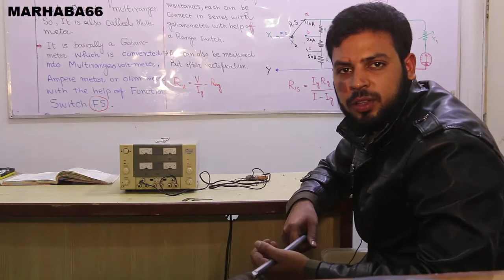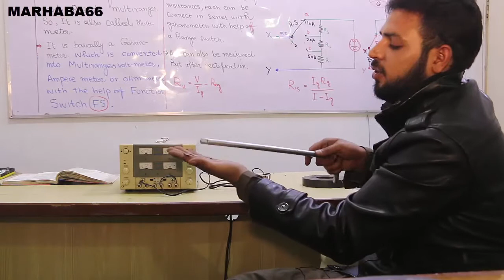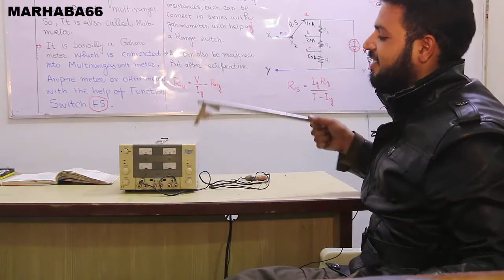Magnetization and Demagnetization by Faisal Nadeem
مقناطیس بنانے کا طریقہ, Magnetization and Demagnetization, marhaba66